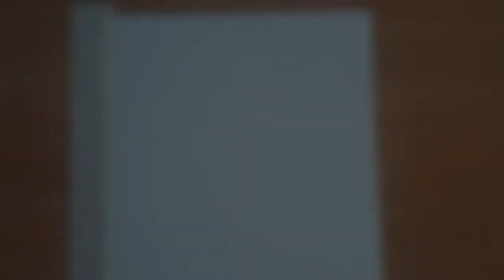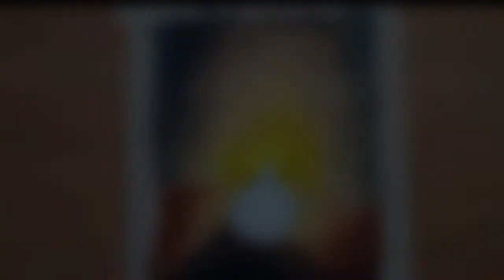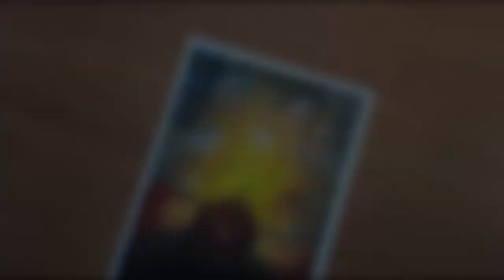Diya drawing 🪔 with oil pastel| Diwali special drawing| Diwali 2022 | Dixita sehgal drawings